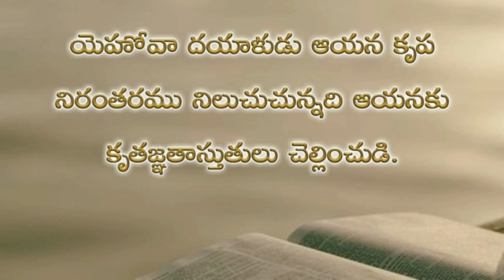Psalms 118th chapter in telugu | కీర్తనల గ్రంథము నూట పద్దెనిమిదవఅధ్యాయముpsalms audio bible in telugu